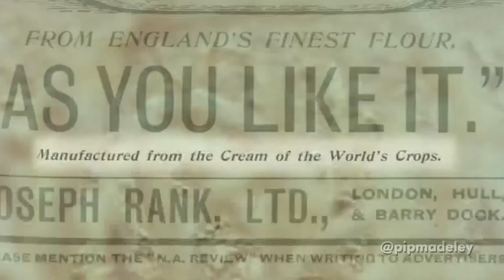BAKER'S BREAD | Tom Baker Listing Different Types Of Bread | Supercut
Tom Baker describing different types of bread. Yes, that's the video.